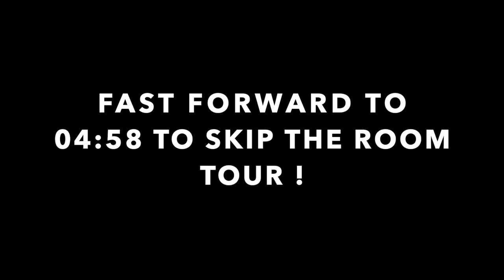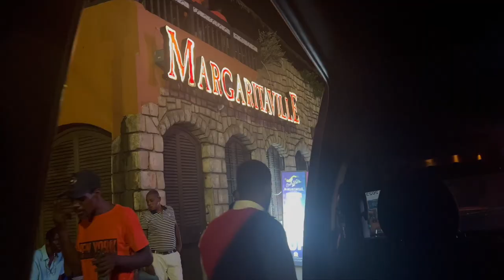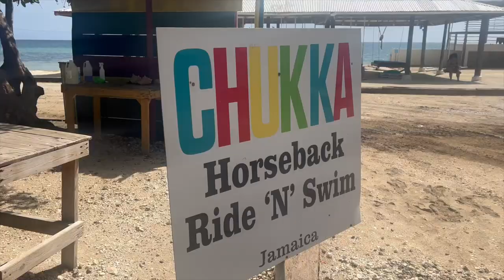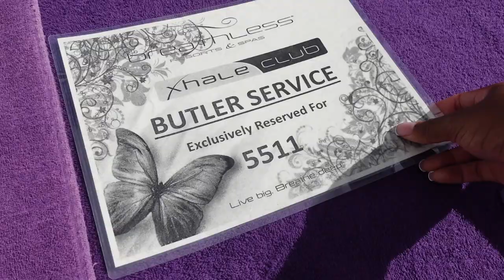Jamaica VLOG 2022| Ultimate Girls Trip | Breathless Resort Montego Bay Review| Bamboo Rafts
It’s time for my annual GIRLS TRIP! This year we traveled to Montego Bay, Jamaica and stayed at the Adults Only Breathless Montego Bay Resort & Spa!

☆ Hotel Rating: 4/5
Amazing all-inclusive resort w/ unlimited luxury! It has 24-hr room service, unlimited drinks, wifi throughout the resort AND access to the neighboring Secrets Wild Orchid & Secrets St. James! The only thing I didn’t like was the beach. There wasn’t a beach on the Breathless resort side. You had to walk across the skybridge towards Secrets for beach access & it was rocky. I did not like it.

☆ Room Rating: 5/5
We booked the XHALE Club Junior Suite Ocean View King (the hotel ran out of double beds). The room was modern & upgraded with top-notch amenities. The XHALE package came with butler service our entire stay, daily upgraded mini bar and so much more!

☆ Excursions (booked through Amstar a the resort)
We decided to just do 1 day of excursions & chose the Chukka Caribbean Experience. For 3 activities it cost $175pp. It came w/ lunch and transportation. Our activities:
* Mountain to Sea Horseback Ride ‘N’ Swim
* Ocean Zipline & Hammock Splash
* Reggae Rafting at Lethe Experience

✨FAQ's✨
How tall am I ? I am 5’5”
How much do I weigh? 150lbs
Where am I from? Orlando, FL
✨FILM SETUP✨
Vlogging Camera